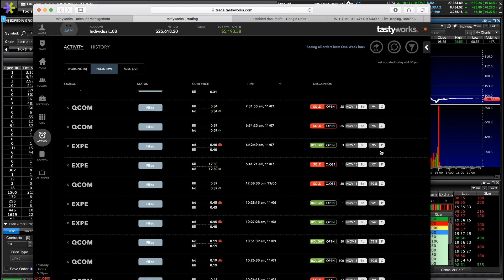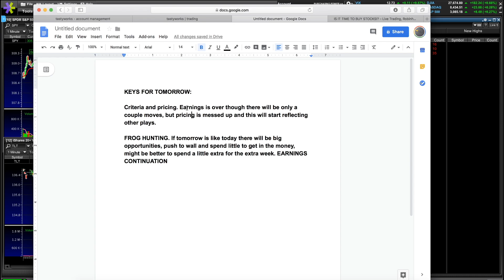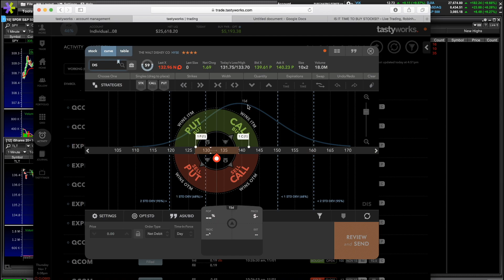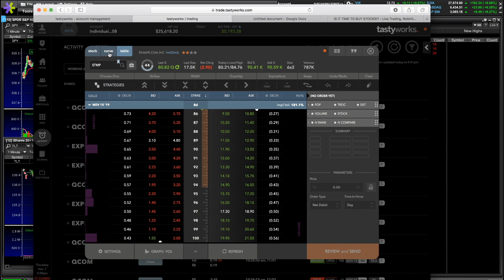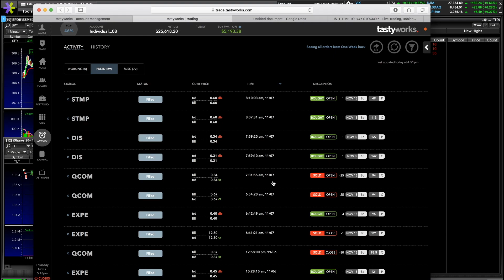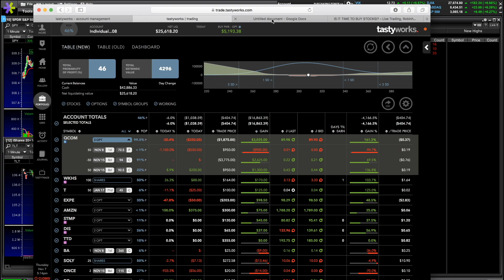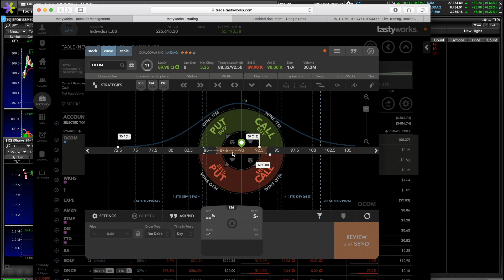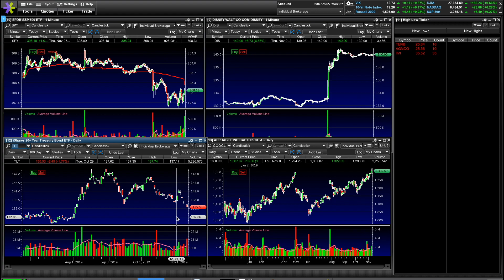How I Turned $40 Into $2,500 IN ONE DAY – My Watchlist – How To Take PROFITS & Maximize Gains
The stock market has been crazy and for option traders and day traders it has provided some crazy opportunities! I go over how we made another 3000% gain this week trading options and playing EXPE stock. We also had another big trade, but given the size of the EXPE trade it was much more impressive. I go over how I turned that $40 into $2,200 and the main strategy and criteria that lead me to choose that specific stock and option. Beyond that, I go over when to take profits and how to take profits using advanced techniques like spreads to walk away from a big trade with a secured win and more upside. Taking profits is key and positioning with risk management to get this exposure is even more key. Congrats to everyone who played and if you got questions come on stream! POST YOUR WATCHLIST AND SEE YOU IN THE MORNING!